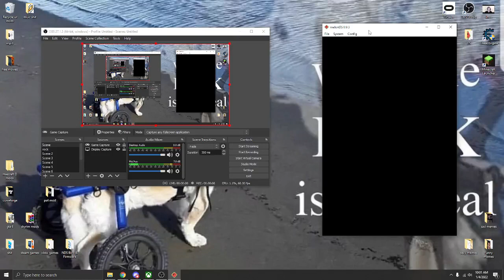bad run 2